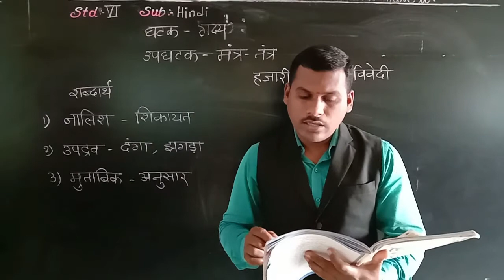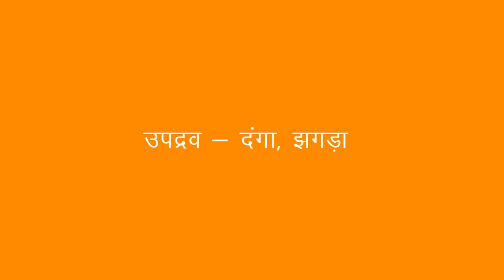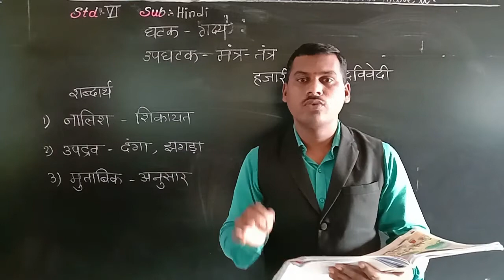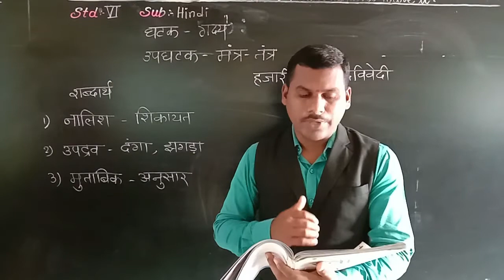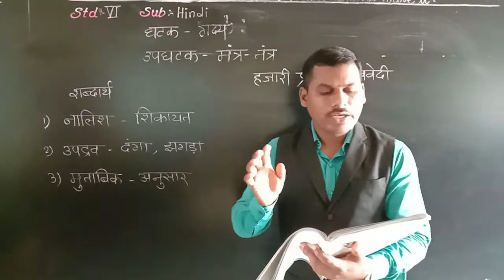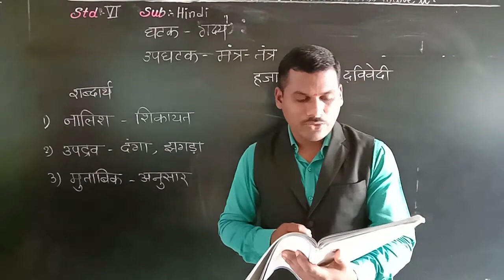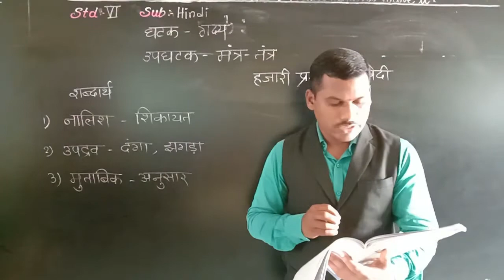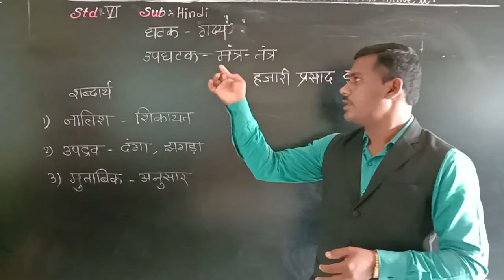CLASS VI HINDI MANTR TANTR 2